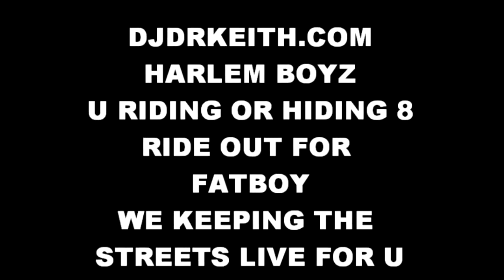REPOST RIP FAT BOY AKA LIL LOUIE PART 3 feat Gingine